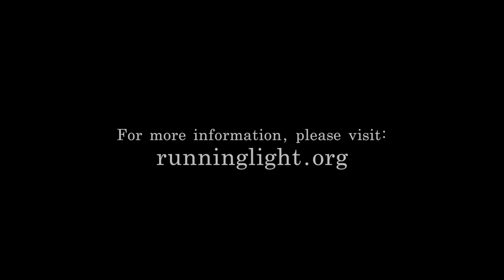Lesson 13 Sex - Jesus in Us